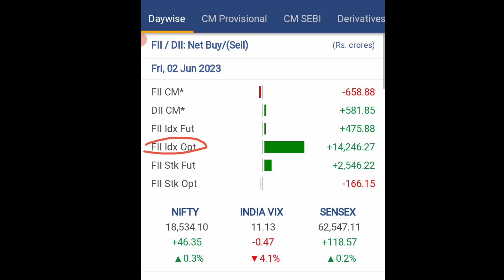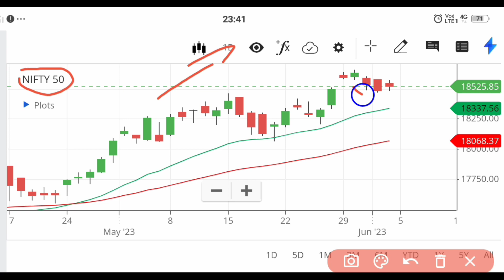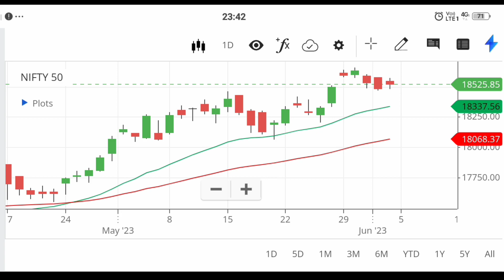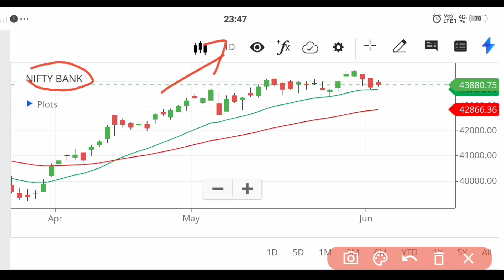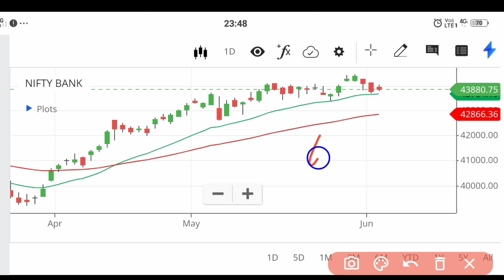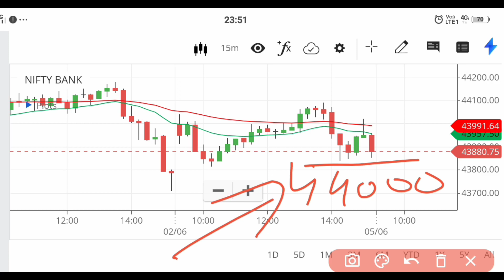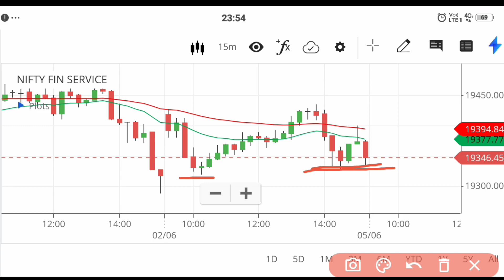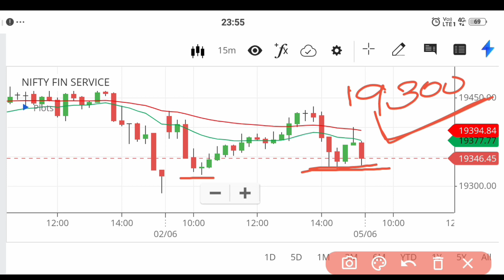√ 05 June 2023 Bank Nifty data analysis and Nifty data Analysis📝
Bank Nifty data analysis and Nifty data Analysis📝

05 June 2023 Nifty,Bank Nifty and Finnifty Chart Analysis

00:31   FIIs Options Data

01:47  Chart Analysis

02:59  Nifty Trade

05:38  Bank Nifty Chart

07:27   Bank Nifty Trade

08:44   FINNIFTY Chart

11:03   FINNIFTY Trade

About this Video - hello Dosto Maine is video me aap ko Nifty, Bank nifty and Finnifty ke Chart ko analysis karke aap kis tara se trade kar sakte ho. is ke bare me details me bataya gaya he..

Share Market me Monday and Next Week Options me kaise Trading Kare..

how to make money online by trading
Share market tips and tricks
Today Bank Nifty Chart Analysis
Bank Nifty Chart Patterns
Trading tips and tricks
Market chart analysis
Tomorrow share market updates

  Share market is subject to market risk. read all document carefully before investment. the risk of loss in trading and investment in share market including equity market, derivative market, commodity market and currency market. so all loss I am not responsible my videos is not buy and sell signals only for education propose. Wealth Invest and any person associated with this channel accept no liability for any kind content upload on this channel.

 We / I am not SEBI ( Securities and Exchange Board of India ) Registered. The my videos and information provided for education propose I am not recommended buy and sell signals. Without the consultation of any professional we strictly recommended you make any decisions for investment and trading. the fresh investing before advice to financial advisor.